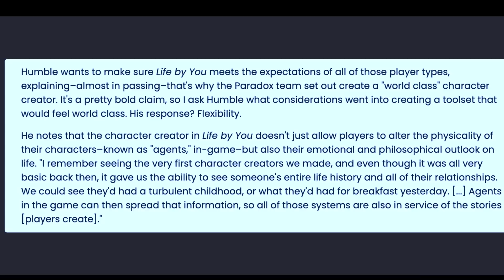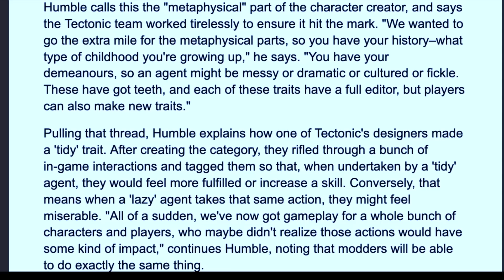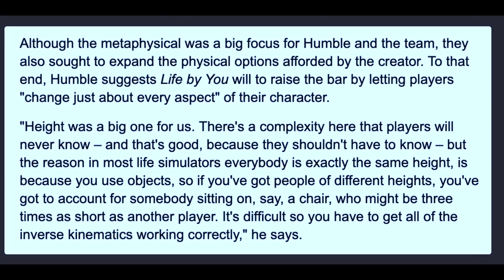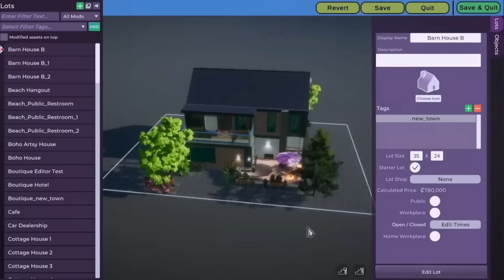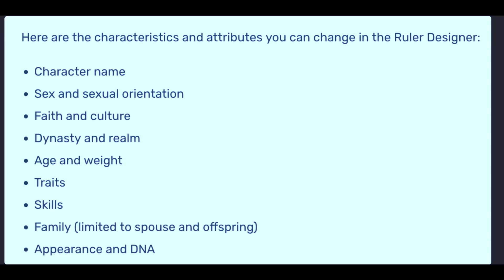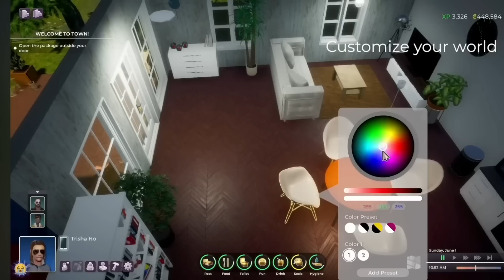EXCITING New Details: Life By You Character Creator (2023)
What a time for simulation games- from paralives to sims 5 (and sims 4 packs) to now Life by You. The character creator for Life by You may be more than meets the eyes- offering not only greater character customization, but also the potential for rich gameplay. This could be building into a lifge simulation with depth- according to the new interview with the lead producer. This will also cover how a paradox game, crusader kings 3, shows how paradox may add details like mental health and more.

I post links to cc, mods, let's play stories, builds and more.

Sources
Crusader Kings Footage (Italian Spartacus)

Chapters
0:00 Life by You Character Creation
0:54 New Details/ Interview
4:52 Potential Ideas from Crusader Kings
6:04 What it All Means